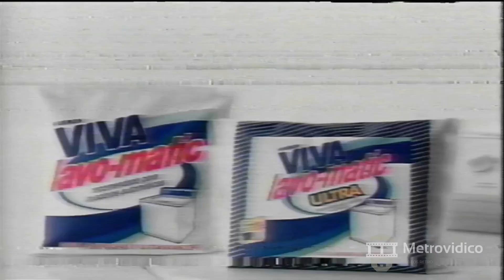Comercial Fuerza viva lavo-matic ultra (1995)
Narración:
- Era tan linda, tan buena, tan trabajadora.
- Señora, no la estoy enterrando. La estoy arreglando. El problema no es su lavadora, es su detergente. Hace demasiada espuma.
- ¡No!
- Si. Yo le recomiendo nuevo fuerza viva lavo-matic ultra. Su espuma controlada y sus ingredientes protectores cuidan la lavadora. Y es poderoso con las manchas. Mire ¡que limpieza!
- ¿Esto es para mi?
- ¡No! Es para ella.
Mas fuerza contra las manchas, mas vida a su lavadora, con fuerza viva lavo-matic ultra.